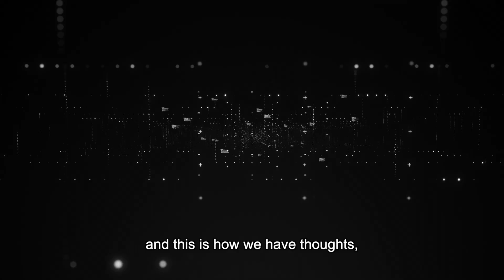SENTERO by CyborgNest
Humanenhancement Cyborg Senses All we created, thought or felt, started from a sensory input. This is what will happen when we will add new senses to our body and brain